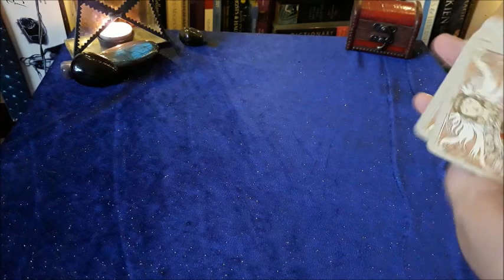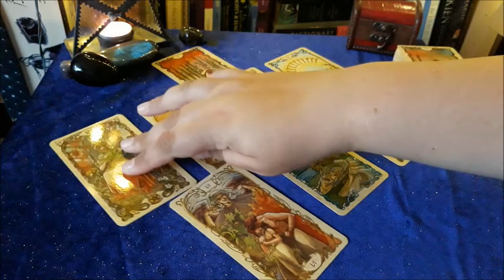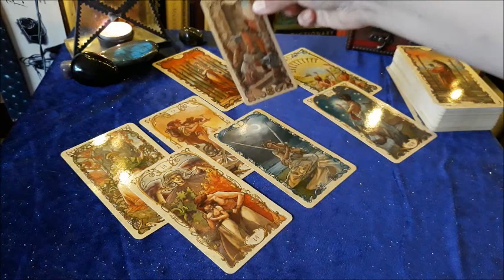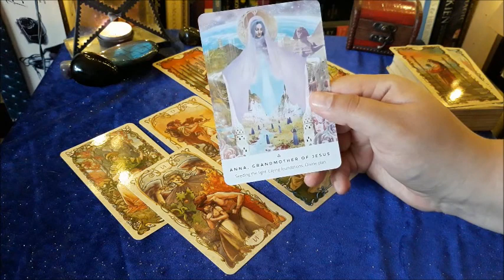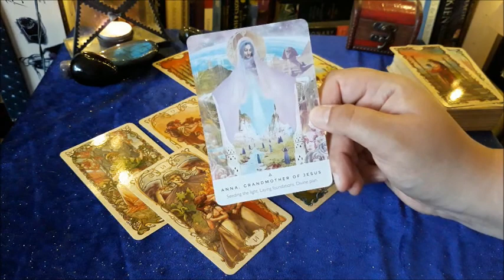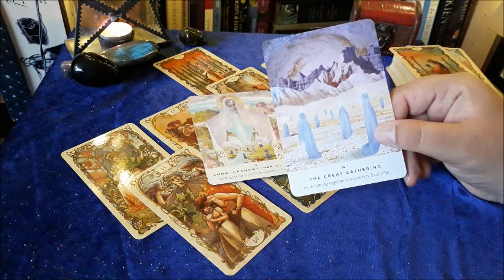LEO SEPTEMBER 2019 - Tarot Snapshot